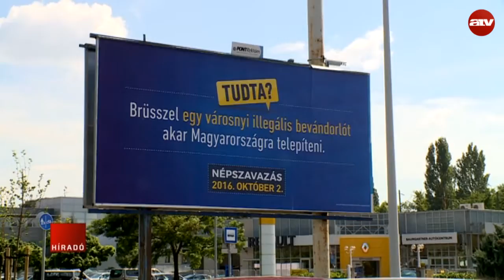Szigetvári kvótavitát akar az ATV-ben: Reagáltak a pártok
Tévévitát kezdeményezett a népszavazásról az Együtt. Szigetvári Viktor az ATV stúdióiban vitázna a pártok képviselőivel. Szerinte a nézetek ütköztetése segíthetne valóban megismerni a pártok álláspontját.